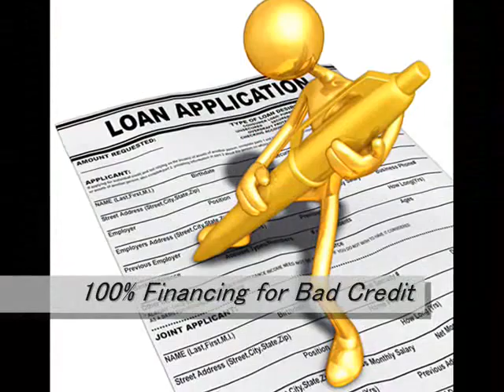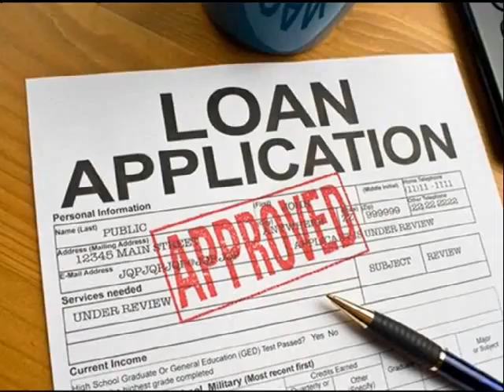VA Refinancing Knoxville 866 362 1168